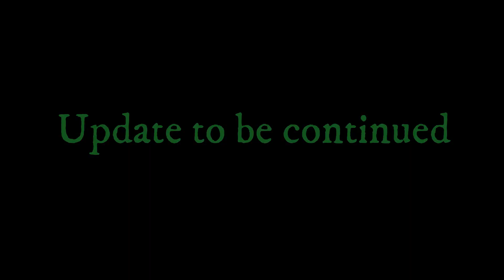CINEMAX CUSTODIO " Build 'n' Bloom"